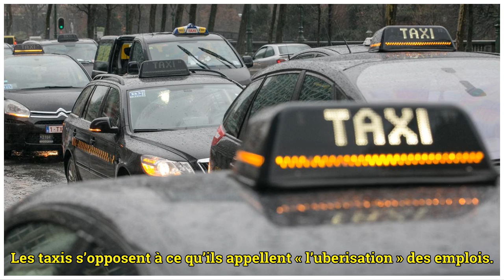Bruxelles: barrages filtrants et opération escargot des taxis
Des barrages filtrants sont en place sur l’E40 à Grand-Bigard en direction de Bruxelles, sur l’E411 à Jezus-Eik en direction Bruxelles, sur le ring entre Huizingen et Beersel, entre Ruisbroek et Anderlecht et sur le viaduc Vilvoorde-Machelen, selon l...